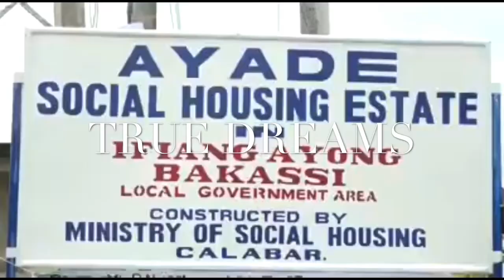All Nigeria Governors must learn from Governor Ben Ayade,Watch Till The End